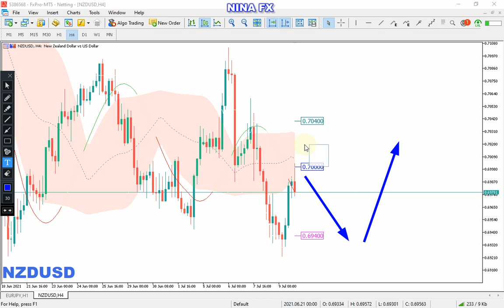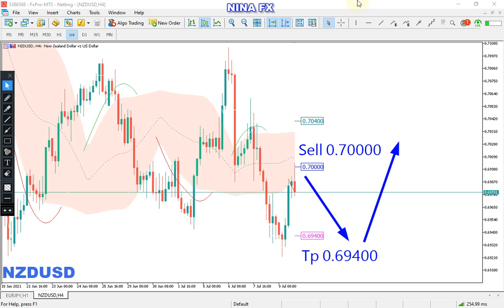NZDUSD Technical Analysis for the week of July 12, 2021 by Nina Fx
NZDUSD technical analsysi for weekly.